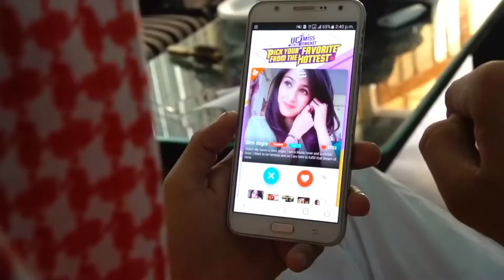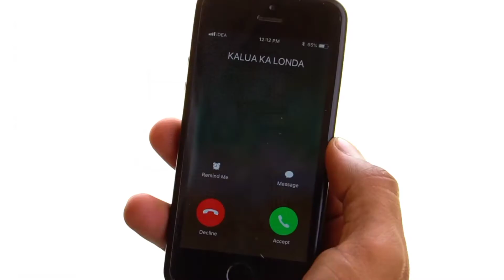round 2 hell ki nayi video🤣😂